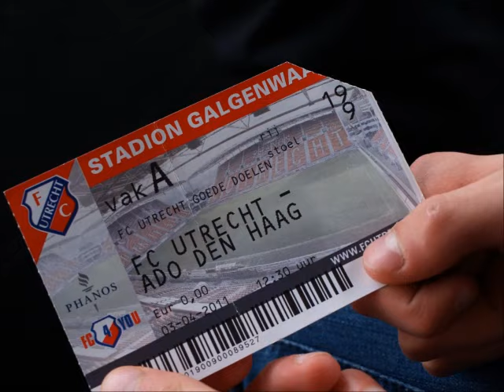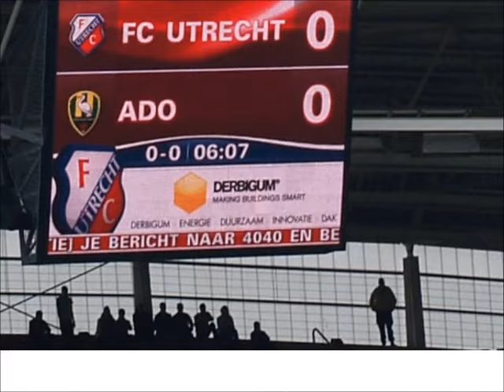NVC G Team bij FC Utrecht ADO Den Haag 2